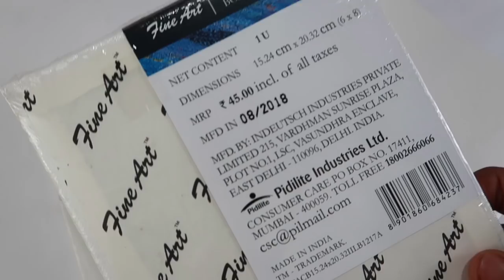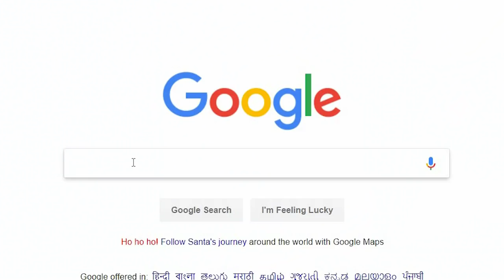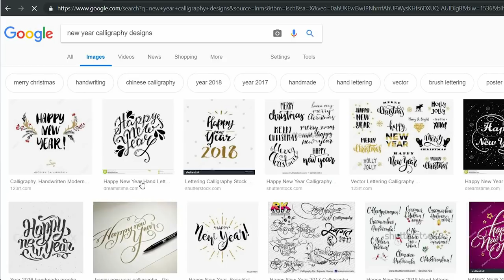Christmas and New Year Special Art Video | Malayalam Art Tutorial #23